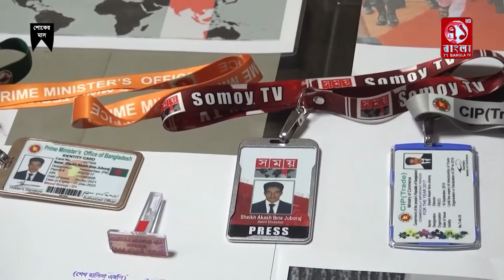প্রধানমন্ত্রীর বিশেষ সহকারি পরিচয়ে প্রতারণার অভিযোগে প্রতারক গ্রেপ্তার